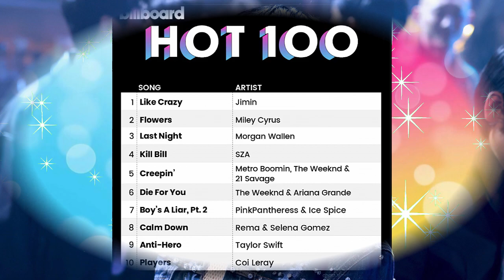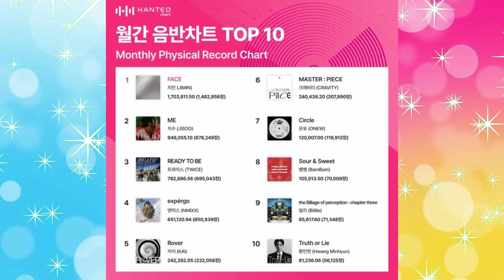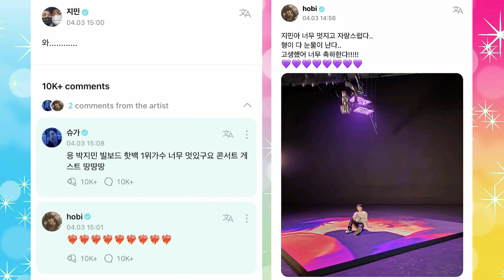Jimin alcança o 1º no HOT 100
E ele segue fazendo história! Jimin do BTS acaba de se tornar o PRIMEIRO solista coreano, e segundo ATO coreano no geral (depois do BTS) a alcançar o topo no chart HOT 100 da Billboard! Saiba mais recordes incríveis que Jimin alcançou com FACE assistindo ao vídeo!